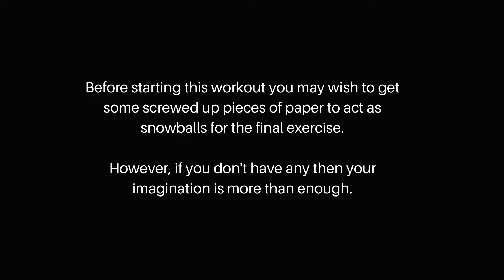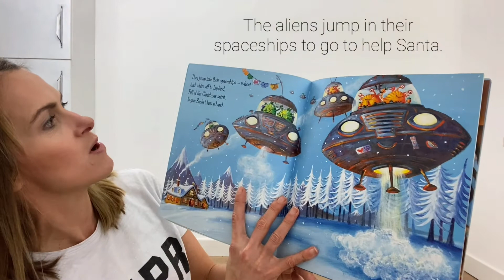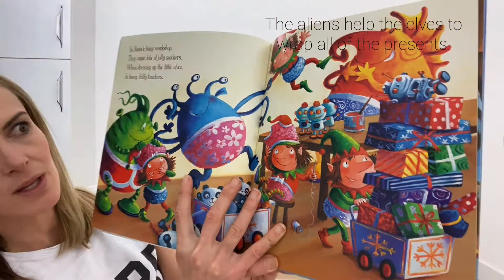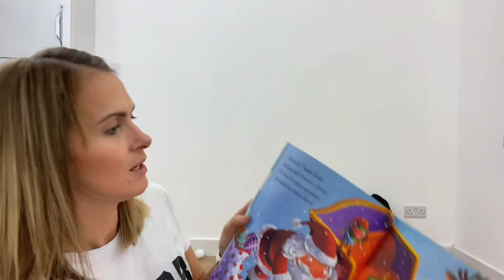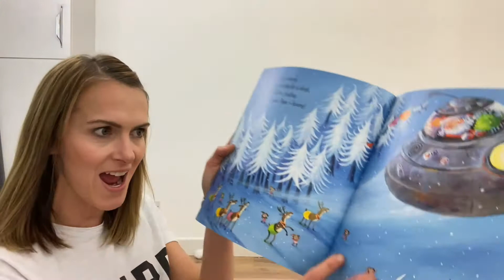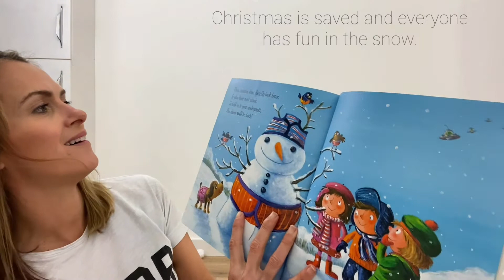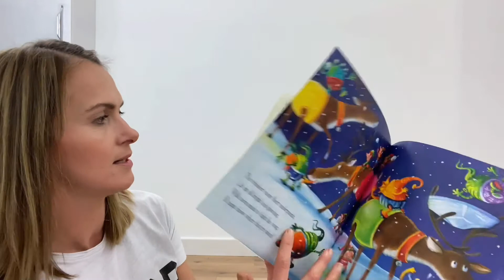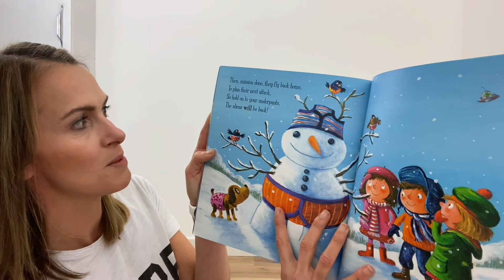Christmas active story - Aliens love Panta Claus